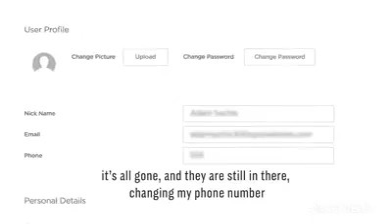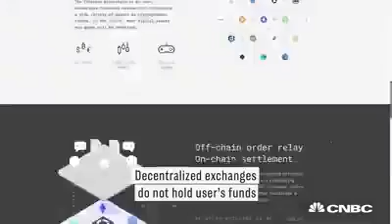This can How you can keep your Bitcoin Safe & Secura from Hackers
This can how we can save our Bitcoin Safe and Secure from Hackers.
Best of Example

The most Costly Money in the World.
So Keep it Safe

6 REASONS TO JOIN ONE LIFE   WHY WE JOIN ONE